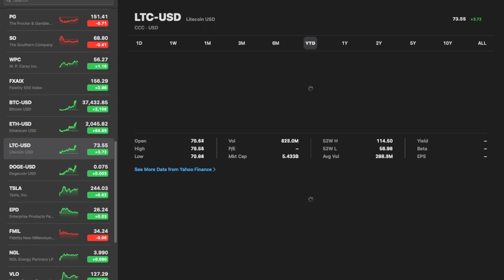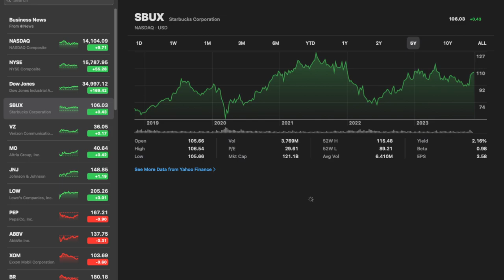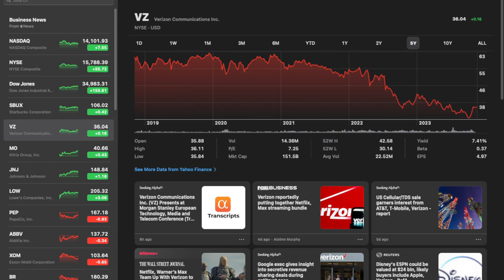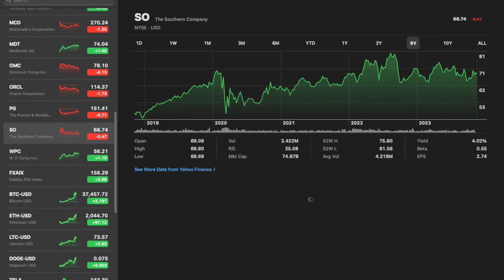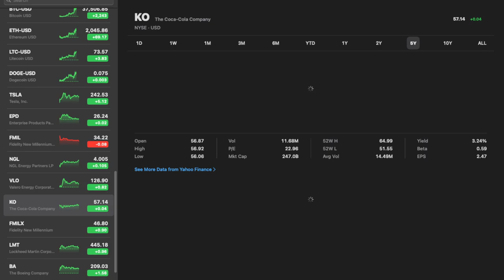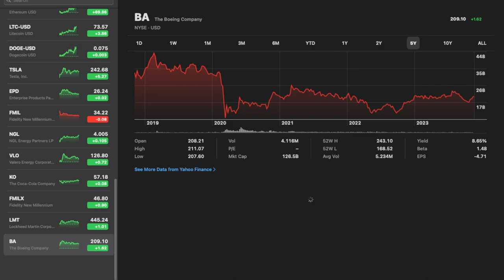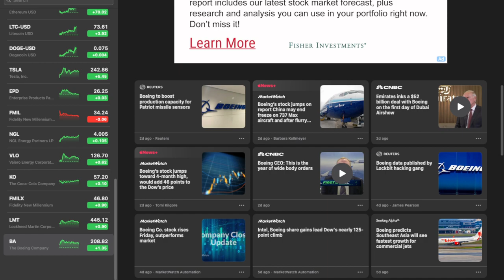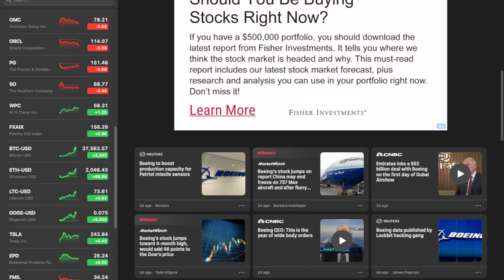Bitcoin Price Surge: How to Maximize Your Gains with Dividend Reinvesting and Dollar-Cost Averaging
In this video, I'll teach you two proven investment strategies that can help you maximize your Bitcoin gains: dividend reinvesting and dollar-cost averaging.

Dividend reinvesting is a simple but effective strategy that involves automatically reinvesting your Bitcoin dividends into more Bitcoin. This can help you compound your returns over time and grow your Bitcoin portfolio exponentially.

Dollar-cost averaging is another great way to reduce risk and maximize returns. With dollar-cost averaging, you invest a fixed amount of money into Bitcoin at regular intervals, regardless of the price. This helps you to smooth out the volatility of the market and ensures that you're always buying at a fair price.

By combining these two strategies, you can create a powerful investment plan that can help you achieve your financial goals.

Meta Tags: Bitcoin, investment, strategies, dividend reinvesting, dollar-cost averaging, cryptocurrency, bull run, gains, wealth

- 750W Power Supply
- 750W Server Power Supply Kit (656363-B21)

✅  Laptop Mining
- Lenovo Legion 5 1660 Ti GPU

✅ Tip Jar Addresses:
► ETH:  0x3e45ccFd88fe3E5cA0c53A187b73C46f7358C025
► BTC:  bc1qwn0mye0jqj77m3wmrhj5sfaxcn8aca9rccw0cd